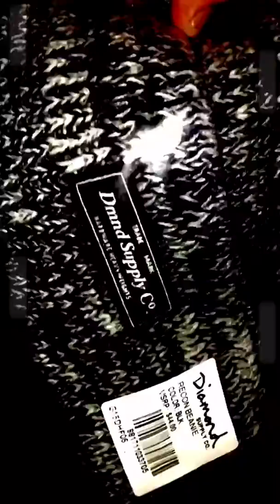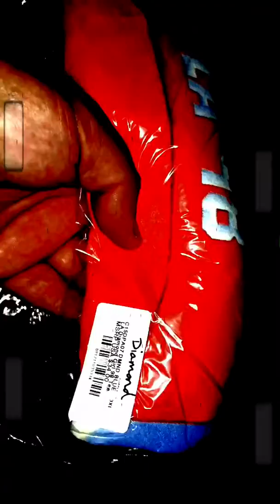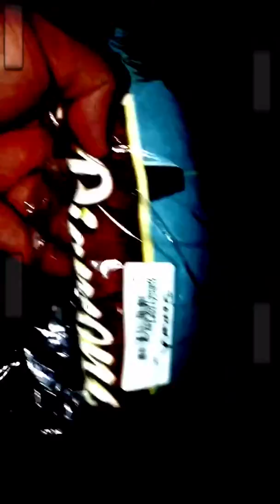Diamond Supply Co. Unboxing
Summer 2016 diamond supply co. Mystery box